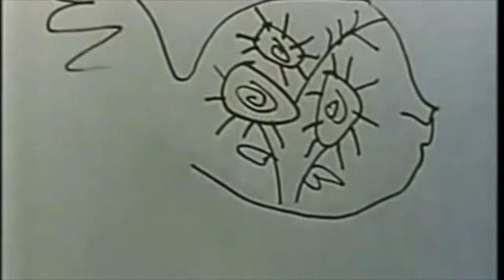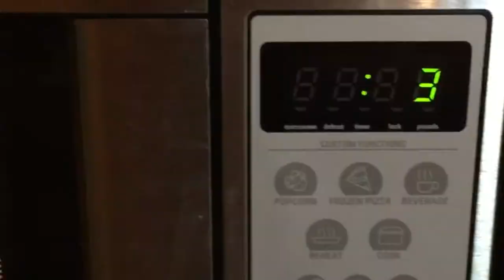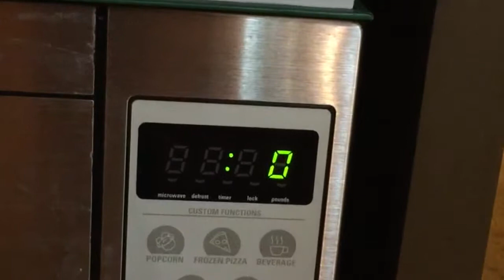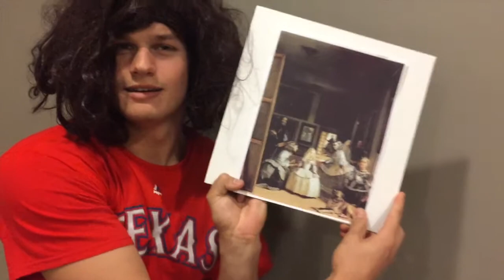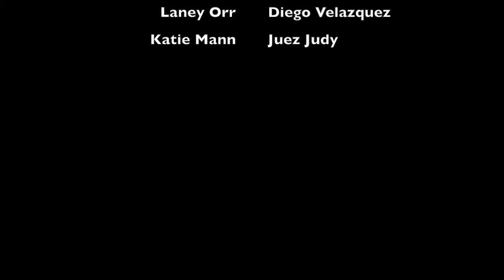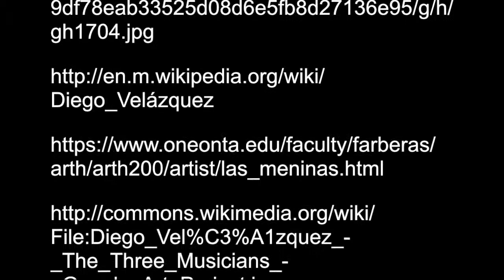Las Meninas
Mrs. Jimenez Spanish Video Picasso Velazquez Laney Orr Jackson Carter Katie Mann